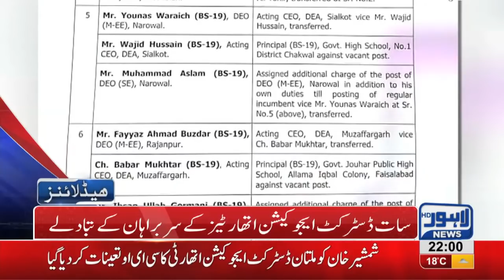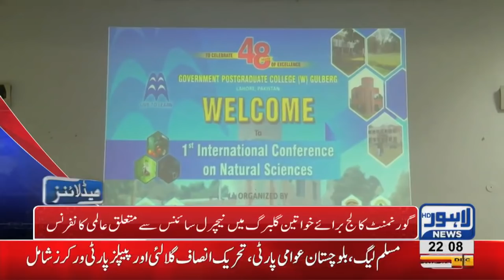10 PM Headlines Lahore News HD – 4th December 2018